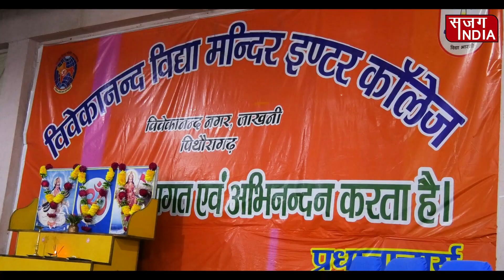कहीं आप भी नशे की लत कुछ गलत ना कर बैठे...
/ sajagindia